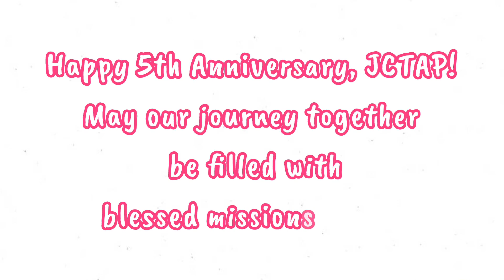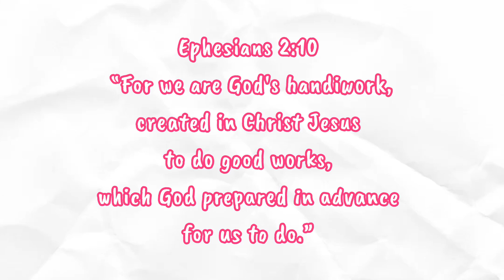HALF A DECADE OF SUCCESS AND GROWTH | HAPPY ANNIVERSARY JCTAP | OUTREACH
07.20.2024